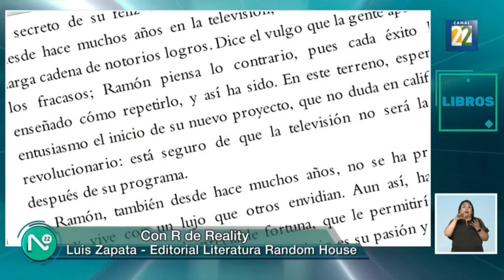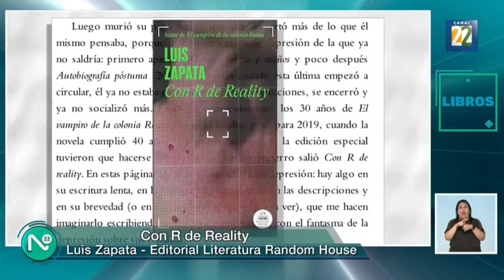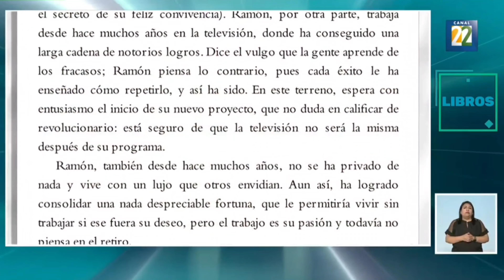Con R de Reality de Luis Zapata Entrevista con Sergio Téllez-Pon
Información transmitida el jueves 23 de marzo del 2023 en Noticias22 por Canal 22